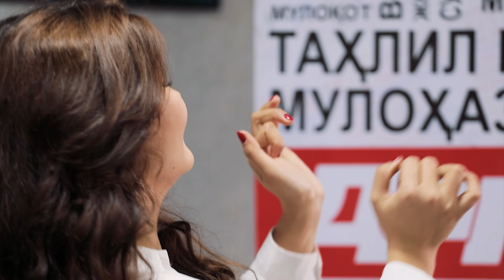“MARDIKOR AYOL”-TURMUSH ZARBASIGA DUCH KELGANLAR TAQDIRI-O‘TKIR SYUJETLI DRAMA, MILLIY SERIAL-1 QISM